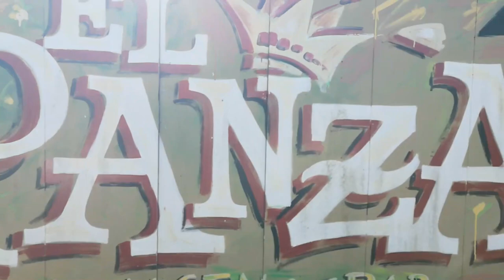Viajando en Coco por Santa Fe